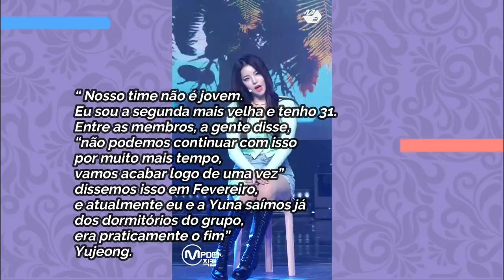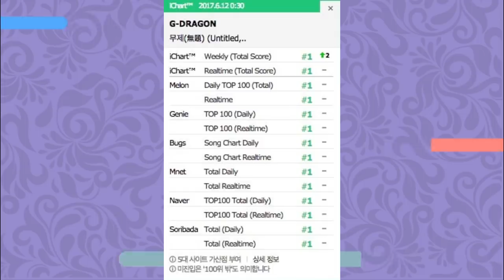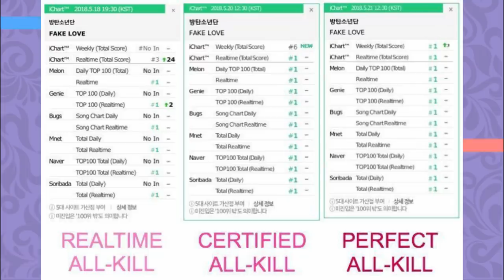CASO BRAVE GIRLS: O SUCESSO DELAS PODE MUDAR O KPOP?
Hoje viemos contar uma das histórias mais legais que aconteceram no kpop recentemente: O SUCESSO REPENTINO DE BRAVE GIRLS! Um gruoo com 10 anos de história e so agora obteve seu primeiro PERFECT ALL KILL e da maneira mais inusitada! Vem com a gente

0:22 - quem são as BRAVE GIRLS
1:35 - quem são os produtores sa BRAVE SOUND?
3:35 - o momento do VIRAL com ROLLIN’
5:48 - como o exército ajudou no marketing de ROLLIN’
7:47 - o que são PERFECT ALL KILLS? (Brave girls alcançou seu primeiro PAK e nova era de sucesso)
9:25 - outras histórias de sucesso no kpop (EXID, NUEST, BTS, ZICO)

Quem somos?

Arte da thumbnail e capa: @tetef.silveira